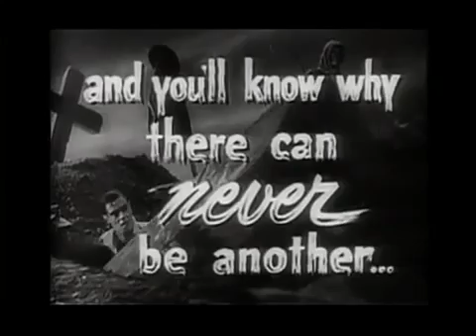Frankenstein 1931 Trailer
/ Türkiye'nin En güncel sinema sitesi